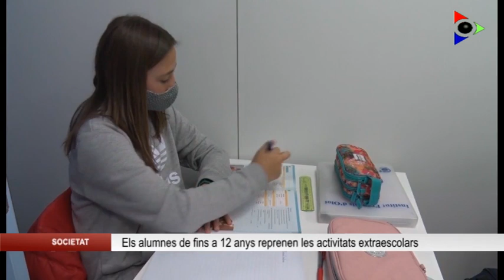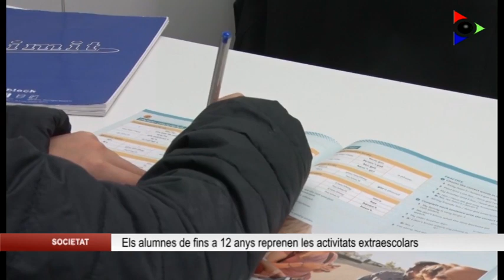Les extraescolars reprenen les classes presencials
Aquest dilluns a les cinc de la tarda els alumnes de fins a 12 anys han pogut tornar a fer classes anglès a l’aula amb els seus companys. Això no passava des de finals de novembre, amb les vacances de Nadal pel mig i un nou decret del govern que ha aturat les extraescolars fora del grup bombolla de l’escola. La darrera flexibilització de les mesures autoritza les activitats en grups de sis persones.